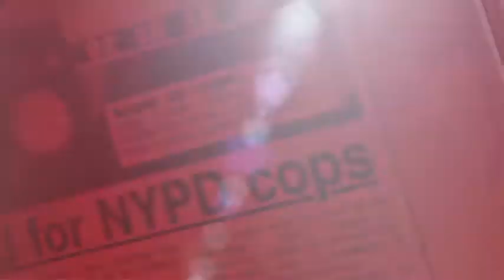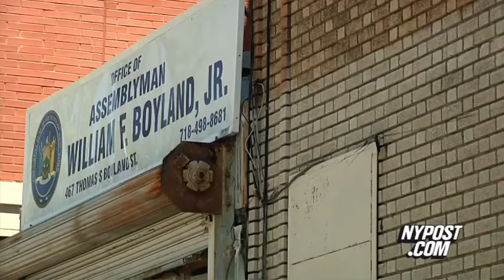Bullets in Brooklyn - New York Post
Assemblyman William F. Boyland's car window was shot out as he drove his son in Brownsville.